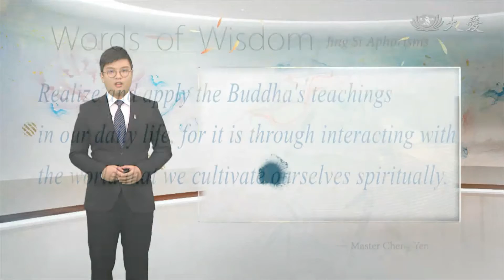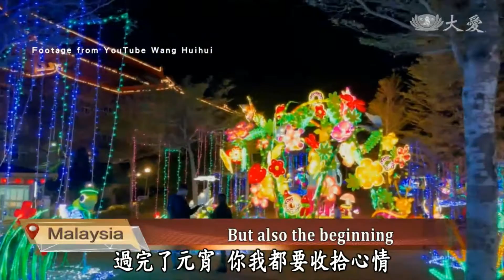20210301【Humanistic Culture】Lantern Festival Is Chinese Valentine’s Day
The 15th day on the first lunar month is Lantern Festival Day. In Malaysia, the most popular event isn't seeing the festival of lights or eating glutinous rice rounds, but the tossing of mandarin oranges.